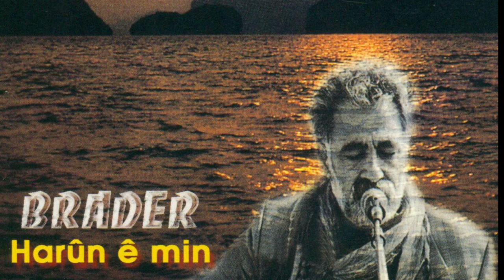Brader - Baranê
Stranek ji hunermendê Brader.